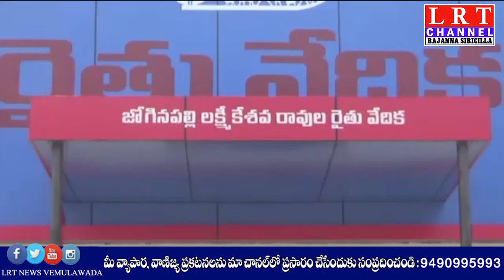18.12.2020 LRT NEWS BULLETIN RAJANNA SIRICILLA